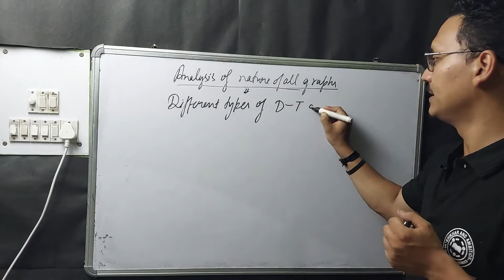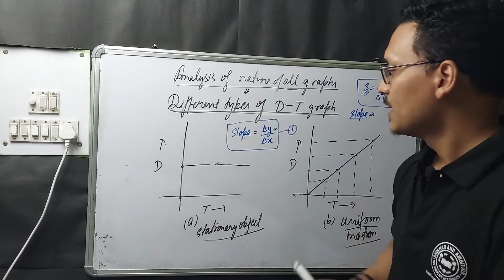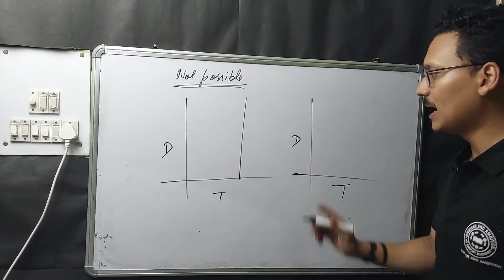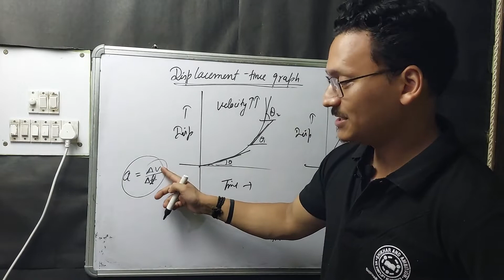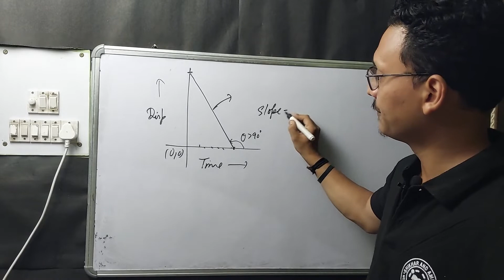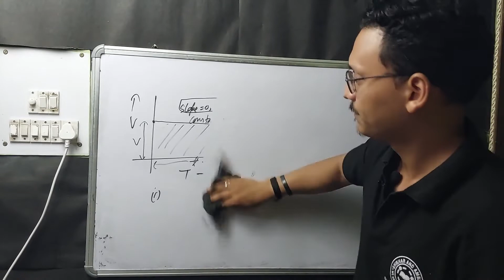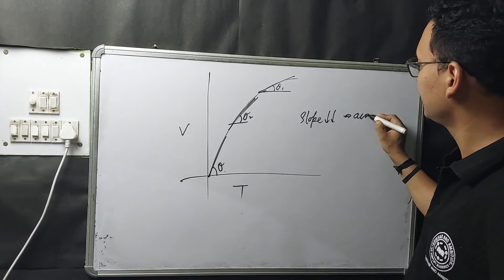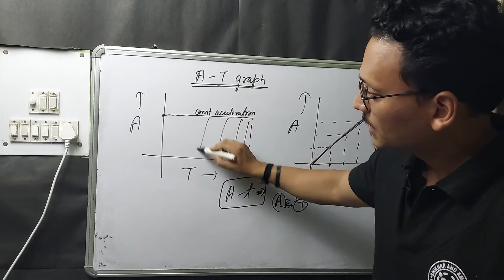📶📶📶All graphs in 1 shot || Straight line motion || class 11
In this video we will study all graphs of motion in straight line class 11
1. Distance vs Time graph
2. Displacement vs Time graph
3. Velocity  vs Time graph
4. Acceleration vs Time graph

here are some more videos related to  class 11